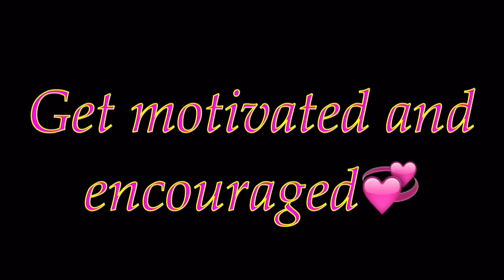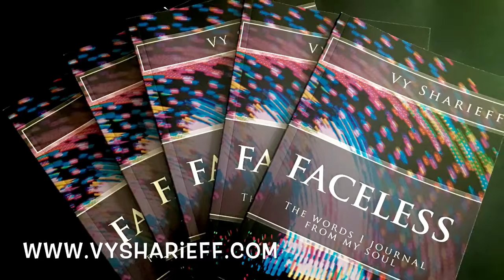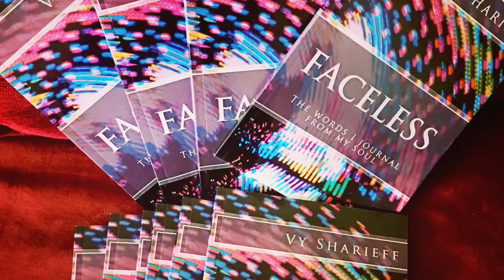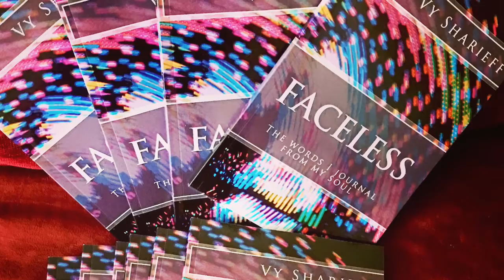First book signing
First book signing at The Original 22nd Annual International Locks Conference for information go to hear me on Harambee radio go select past shows for The Real4life show every Wednesday night.